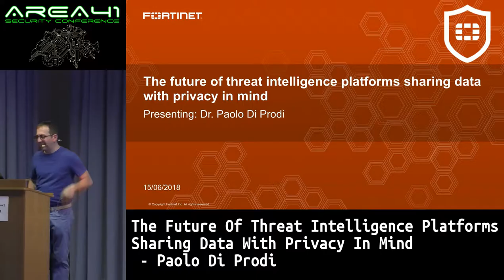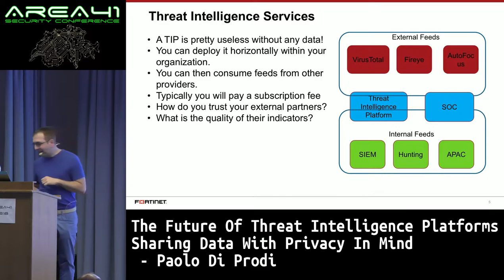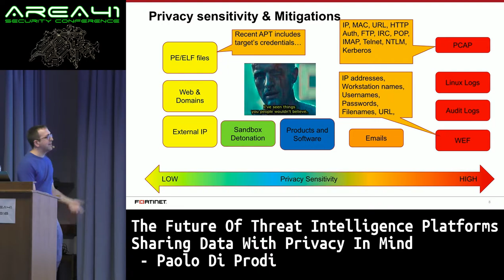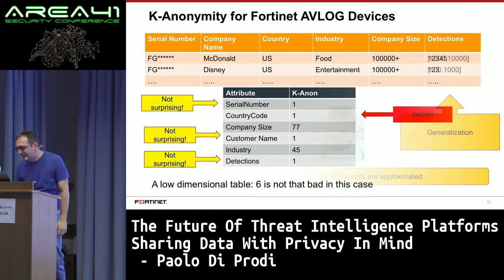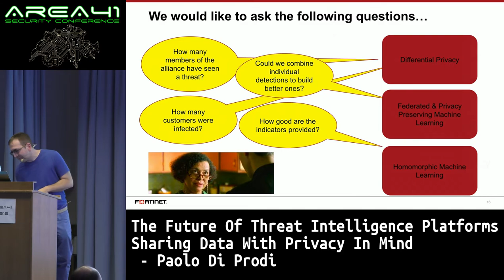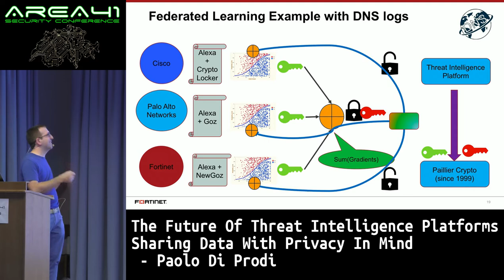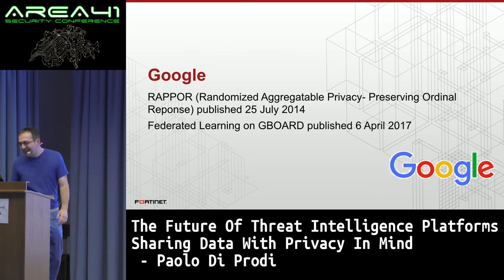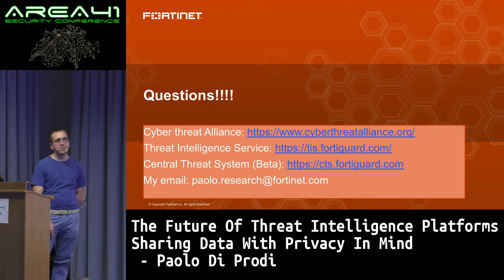Area41 2018: Paolo Di Prodi: The Future Of Threat Intelligence Platforms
Area41 security conference 2018: Paolo Di Prodi: The Future Of Threat Intelligence Platforms Sharing Data With Privacy In Mind